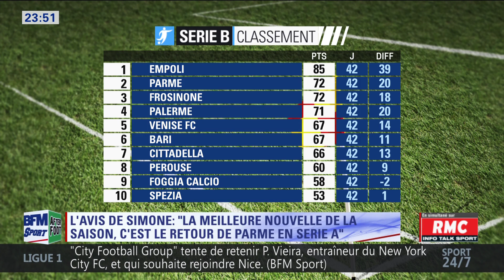After Foot du lundi 21/05 - Partie 6/6 - L'avis tranché de David Lortholary sur Gündogan et Özil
Talk animé par Nicolas Vilas avec les réactions de Pierre Ducrocq, Jonatan MacHardy, Sacha Tavolieri, Simone Rovera, Frédéric Hermel, Philippe Auclair et David Lortholary. - L'Afterfoot, du lundi 21 mai 2018, sur BFM Sport.

L’After est devenu LA référence du débat d’opinion sur le foot à la radio. Libre, sans concession, les personnalités de l’After analysent les matchs à chaud et toute l’actu du foot et se confrontent à l’avis des fans dont l’After est devenu l’incontournable tribune.

Live, résultats, interviews, analyses, ... Toute l'actualité sportive et l'ensemble des consultants de la Dream Team RMC Sport sont à l’antenne de RMC à partir de 16h. Retrouvez Christophe Dugarry, Eric Di meco, Vincent Moscato, Emmanuel Petit, l’After Foot et bien d’autres sur RMC et rmcsport.fr.